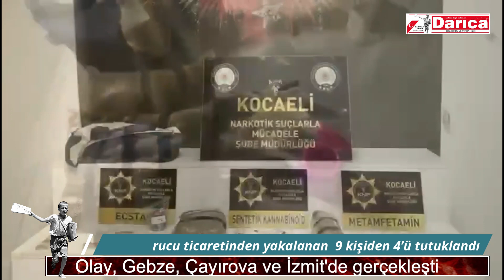Uyuşturucu ticaretinden yakalanan 9 kişiden 4’ü tutuklandı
KOCAELİ Emniyeti Müdürlüğü ekiplerinin Gebze, Çayırova ve İzmit ilçelerinde yaptığı operasyonlarda uyuşturucu madde ticareti yaptıkları değerlendiren 9 kişi gözaltına alındı. Mahkemeye çıkarılan şüphelilerden 4’ü tutuklanarak cezaevine gönderildi.

Kocaeli Emniyet Müdürlüğü Narkotik Suçlarla Mücadele Şube Müdürlüğü ekipleri tarafından Gebze, Çayırova ve İzmit ilçelerinde yapılan uyuşturucu madde operasyonlarında, uyuşturucu madde ticareti yaptığı belirlenen 9 şüpheli gözaltına alındı. Yapılan aramalarda 1 Kilo 510 gr sentetik kannabinoid, 20 gr. Metemfetamin, 1 gr. Kokain, 110 adet ecstasy, 26 adet sentetik ecza, 1 adet hassas terazi ve uyuşturucu satışından elde edildiği tahmin edilen  24. 400 TL  para ele geçirildi.
Göz altına alınan  9 şüpheliden 5’i, emniyetteki işlemlerinin ardından cumhuriyet savcılığı talimatıyla serbest bırakıldı. Mahkemeye sevk edilen T.Y., Ü.A., O.A., ve G.K. isimli 4 şüpheli ise tutuklanarak cezaevine gönderildi